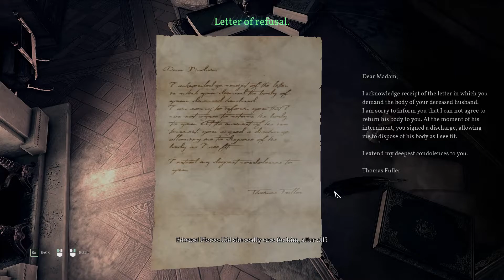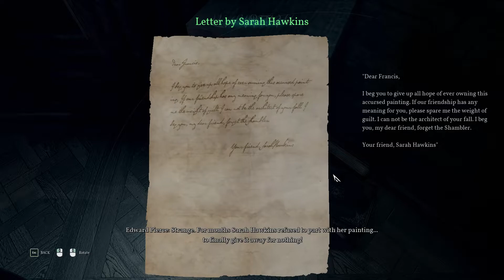Call Of Cthulhu Part 3 Chapters V and VI (No Commentary)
1924. Private Investigator Pierce is sent to look into the tragic death of the Hawkins family. Plunge into a world of creeping madness and cosmic horror. Cryptic clues, shadowy figures, and pure terror bar your way as you fight to retain your sanity and solve an otherworldly mystery.

Chapter V: Riverside Institute
       Pearson officer Bradley follows the intruder to the secret meeting place of occult set in a network of underground caves right under the Hawkins Manor. They witness a strange ceremony led by Charles Hawkins, very much alive. Bradley tried to arrest him, but Hawkins, whose body displayed various mutations, disemboweled the police officer. As he tried to escape from him, Pierce found himself a prisoner of a rock fall. Rushed to the Riverside Institute, he is in a critical state.

Chapter VI: Sanders residence
       Pierce Holden and Bradley decided to team up to solve Sarah Hawkins's case. They have a new trail to follow: Francis Sanders, an art collector and a friend of the painter, who died right in front of Pierce. The detective goes to his house in order to speak to his widow about the "Shambler", that the unfortunate man mentioned before he died.

Time Stamps:
00:00 Chapter V: Riverside Institute
47:17 Chapter VI: Sanders residence
1:01:35 Shambler Fight

Please ask in the comments if there is anything you would like to see for a walkthrough.